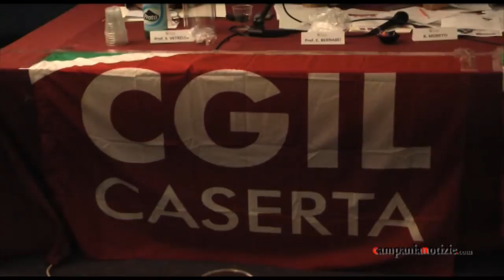Zinzi: interporto snodo cruciale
Intervista al presidente della Provincia, Domenico Zinzi, in occasione della festa del tesseramento della Cgil di Caserta.